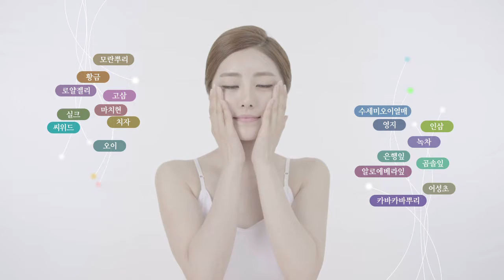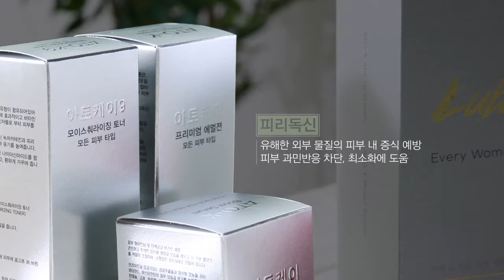루바스바이오의 아토케이9 모이스처라이징 & 프리미엄 에멀젼 / LUBASBIO ATO-K9 Skin toner & Premium Emulsion